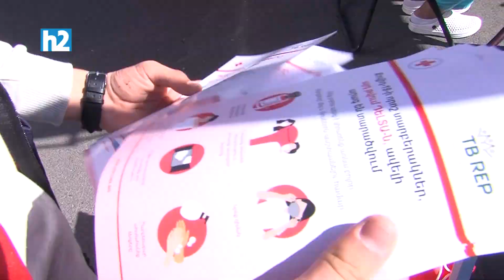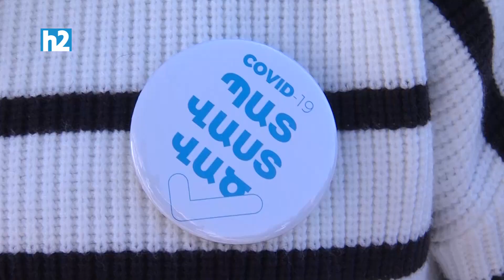Դուք մասնագետ չեք, կամակատար եք. քաղաքացին՝ առողջապահության նախարարին: Լրաբեր - 25.10.2021